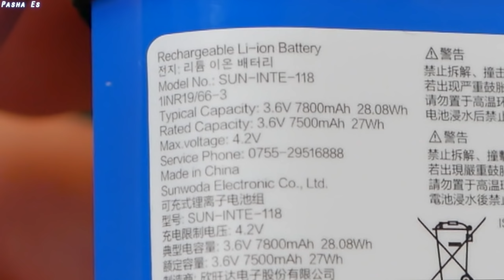ЧТО ВНУТРИ JBL Charge 4 - АККУМ, УСИЛИТЕЛЬ, ДИНАМИК vs Гандон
ПИШИТЕ, добавляйтесь, БУДУ ВСЕМ РАД)

( снято на LUMIX G7 )